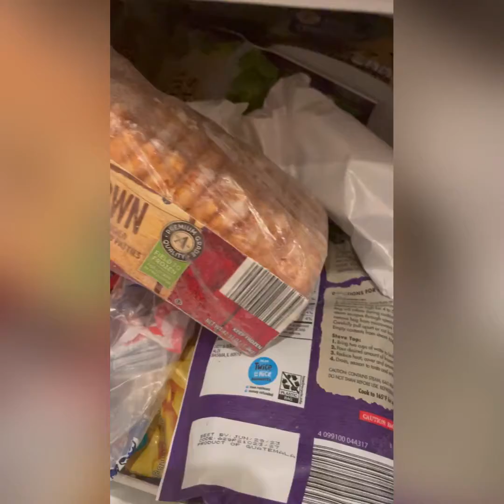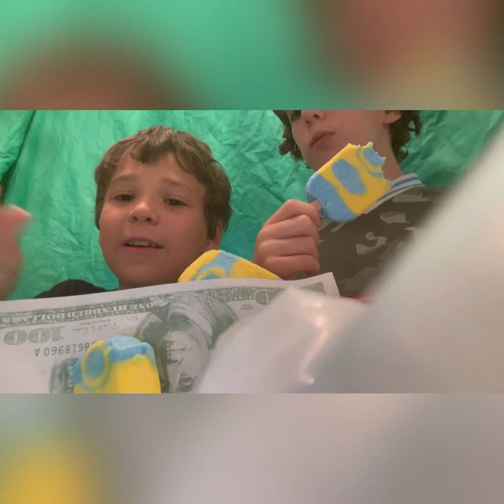Trying to find a perfect minion popsicle part 2 Opening 3!!! For BrentTV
OPENING MINION POPSIClES PART 2!!!
FIVE LIKES FOR PART THREE!